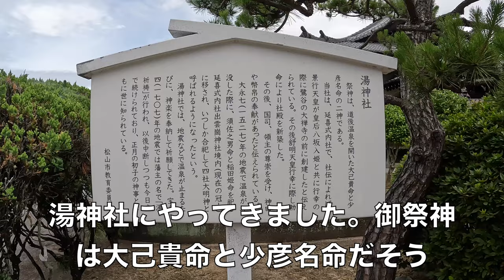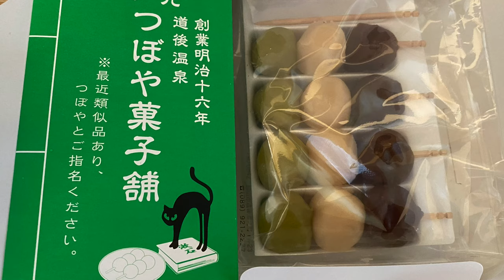【4K】道後ぶらり🍊湯神社参拝。道後温泉駅から伊予鉄道で大街道まで移動。坊っちゃん団子食べたり大観覧車に乗ったり今治のタオル博物館に行ったりの旅！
愛媛県道後温泉に来ました。
ぶらぶらと散策動画です。
路面電車で道後温泉駅から大街道まで行きました。
バスと電車の中間！といった感じで素敵でした。
松山市駅前の高島屋9F、大観覧車くるりんにも無料で乗れました。
夏目漱石の坊ちゃんに出てくるお団子やさんは【つぼや菓子補】さん（初代のお団子）です。
賞味期限が1週間ですが、通販もありますので是非！
正直坊っちゃん団子はこのお店しか勝たん。

●楽曲
MusMus

●効果音
効果音ラボ